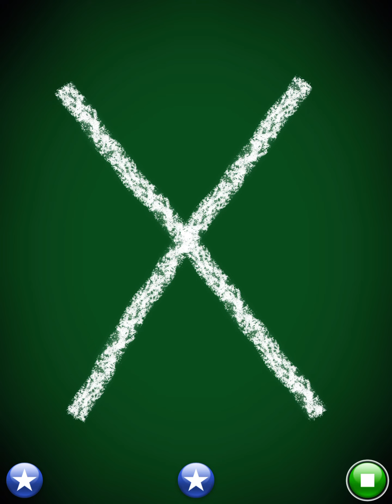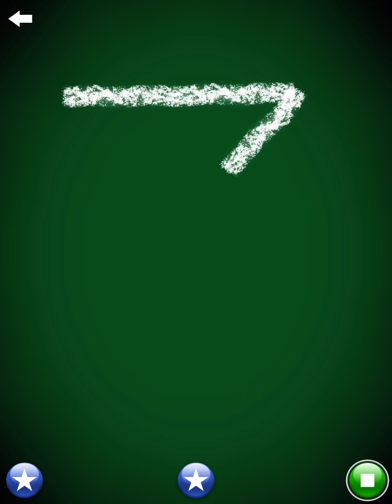LetterSchool Zaner-Bloser Style Uppercase Letters X, Y & Z